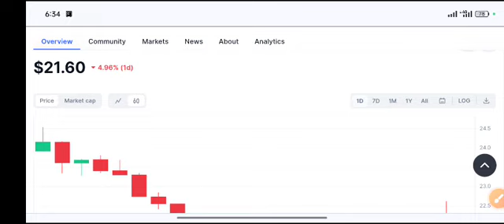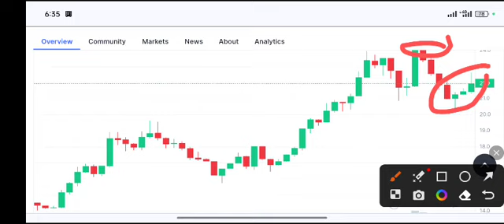AVAX Pump or Crash!AVAX COIN Price Prediction